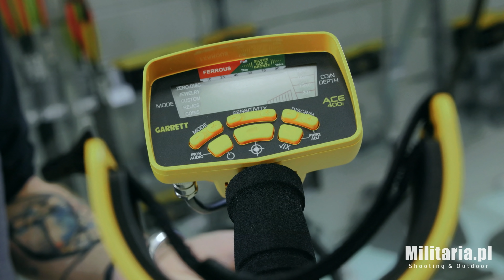Nowości w Militaria.pl 26.06.2019